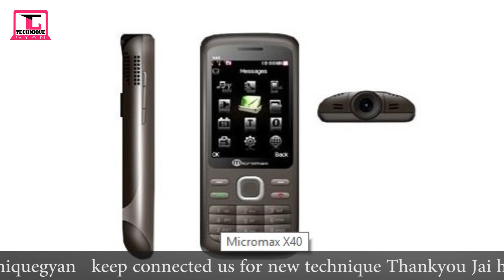Best Projector Phone In World - Top 5 List Explained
(HINDI) Best Projector Phone In World - Top 5 List Explained